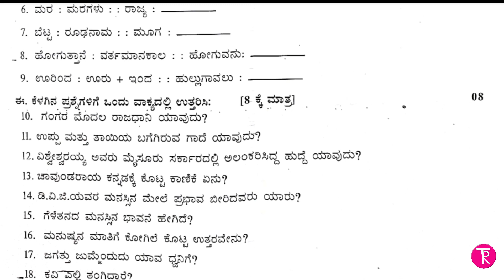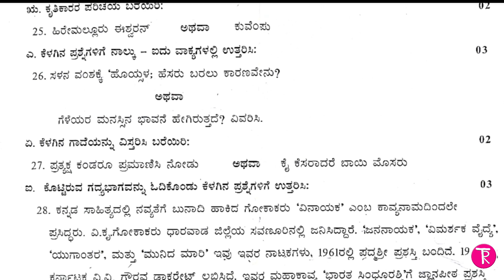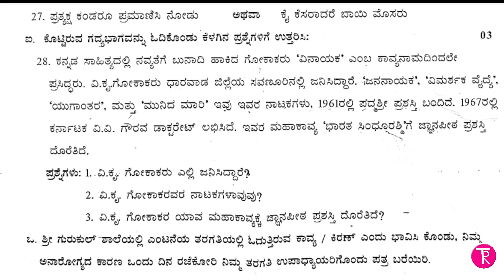8th standard | Kannada model question paper| ಕನ್ನಡ ಮಾದರಿ ಪ್ರಶ್ನೆ ಪತ್ರಿಕೆ 2023-24|Thejaswini pushkar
8th standard | Kannada model question paper| ಕನ್ನಡ ಮಾದರಿ ಪ್ರಶ್ನೆ ಪತ್ರಿಕೆ 2023-24|Thejaswini pushkar, Kannada model question paper with answers, 8ನೆ ತರಗತಿ ಮಾದರಿ ಪ್ರಶ್ನೆ ಪತ್ರಿಕೆ ಮತ್ತು ಉತ್ತರಗಳು ,8th kannada model  question paper,class 8 kannada model question paper with answers,